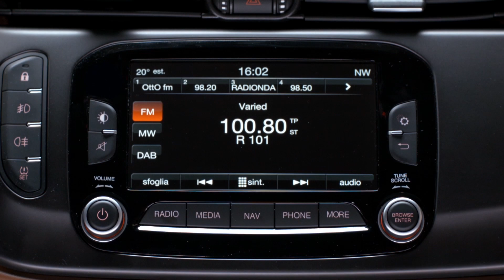Alfa Mito e Giulietta 2014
Conheça os novos Alfa Romeo Mito e Giulietta 2014 que foram lançados na Europa e que podem chegar em breve ao Brasil.